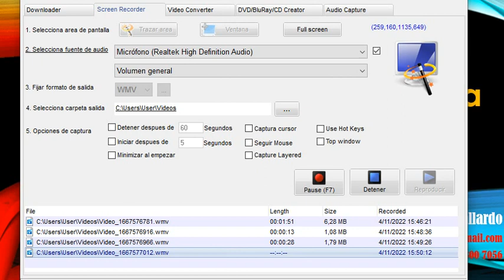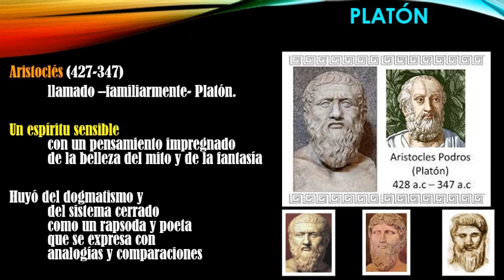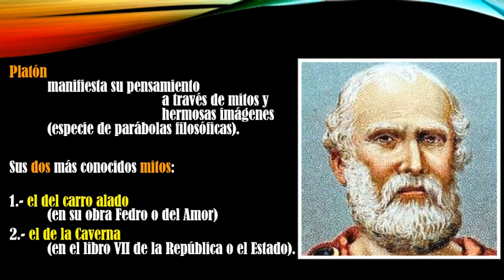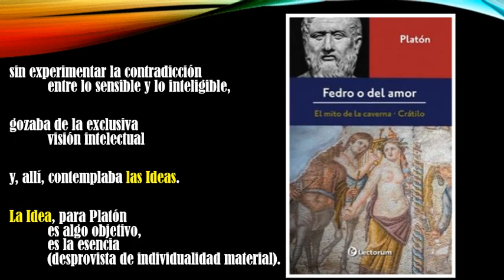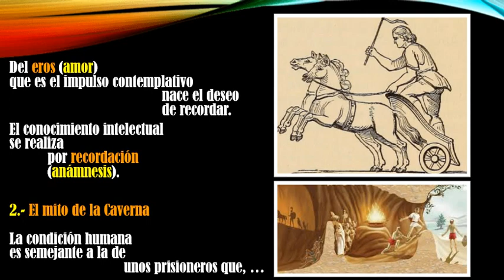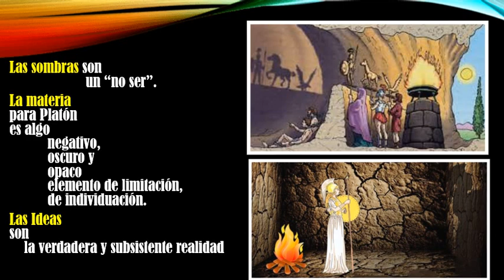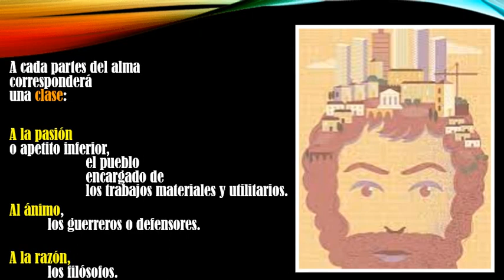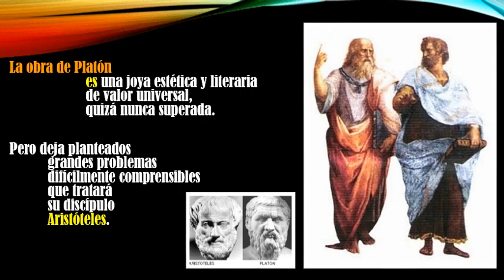07.- Platón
Historia sencilla de la Filosofía de Rafael Gambra